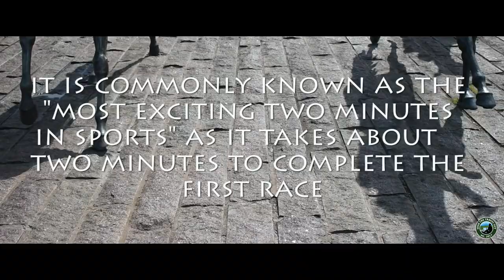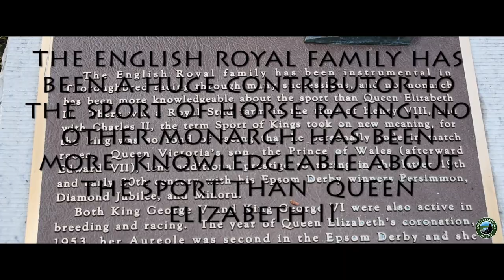The Thoroughbred Park | History | Lexington | Kentucky | Subtitles | USA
In this video we are exploring The Thoroughbred Park in Lexington, Kentucky. The park is located at one end of Downtown. Here you get a bit of history about horse racing (Kentucky Derby)
 and the City of Lexington, and some of the history of the earliest members of the sport.

Horses racing is one of the biggest and most important sports in the area, and that is shown throughout Lexington. The most famous horse race in Kentucky (of course) being the Kentucky Derby.

Check out the history and information about

This video is in English. If you are wanting subtitles, they are available in English, French and Spanish

or